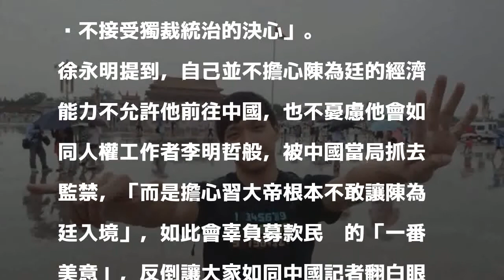不擔心陳為廷赴中被抓？ 徐永明：習帝不敢讓他入境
〔即時新聞／綜合報導〕有網友發起募捐，要送時代力量黨工陳為廷去北京，但陳親自證實自己目前被中方禁止入境，同黨立委徐永明對此表示，募款活動純屬「自嗨」，「習大帝根本不敢讓陳為廷入境」」。

發表評論評論如下。